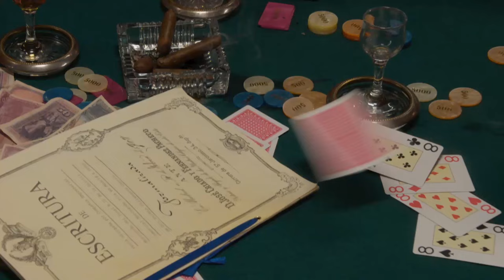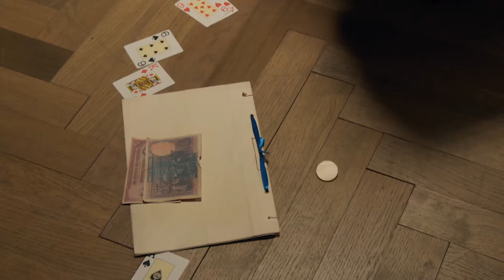La Moderna: Don Fermín descubre las trampas de Aguirre LaModerna121 | RTVE Series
Don Fermín descubre las trampas de Aguirre.